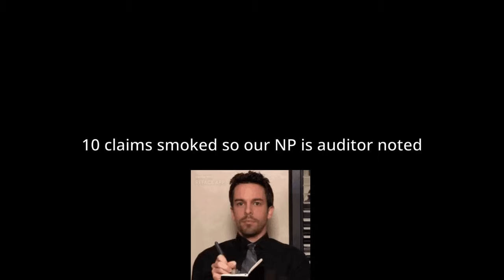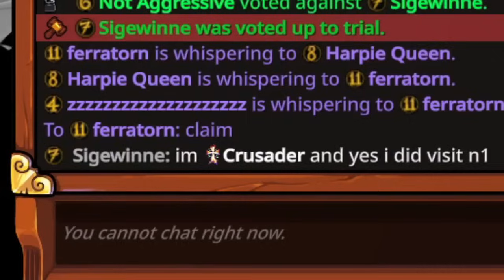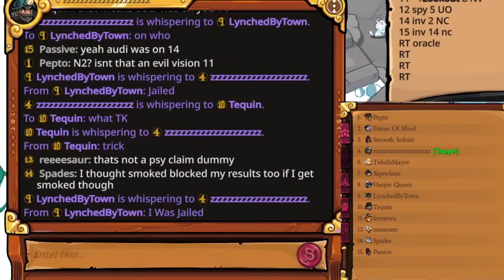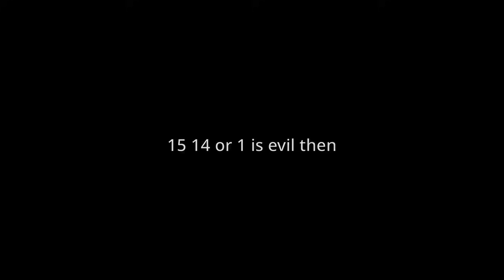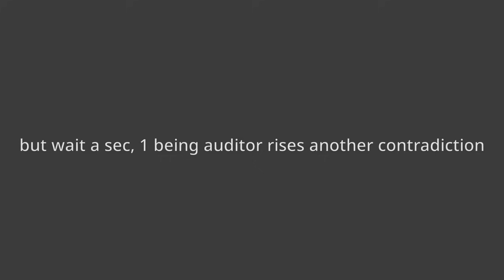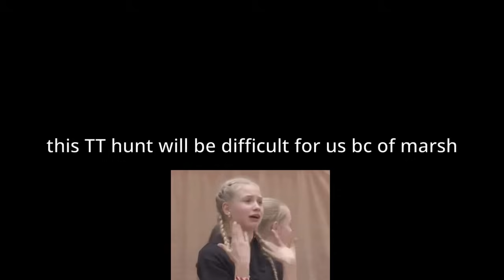Wait, But No One Claimed Sheriff ???